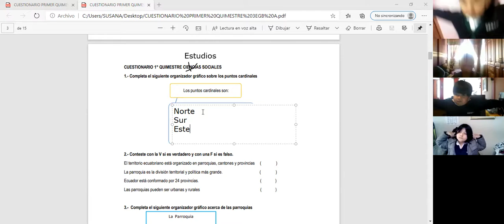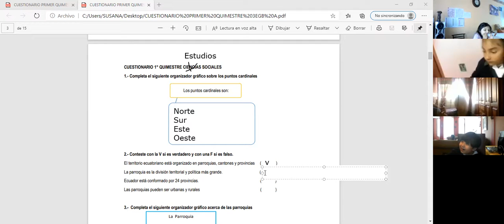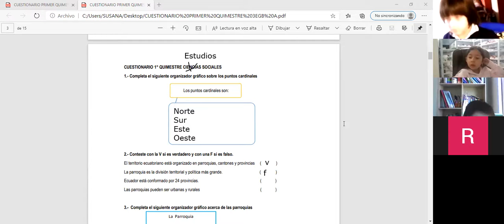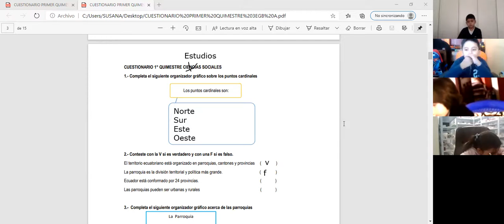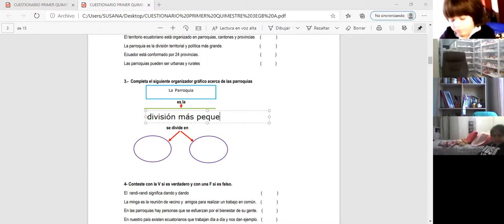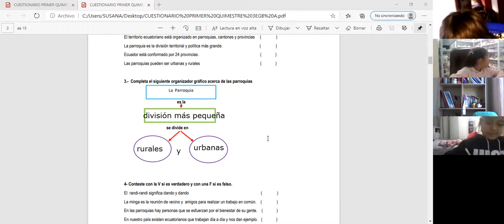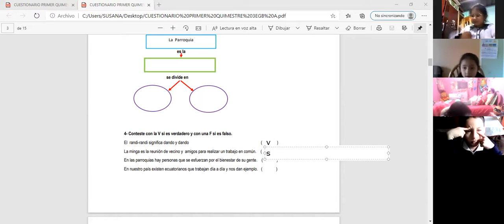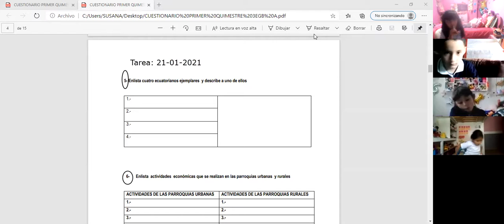3EGB ESTUDIOS SOCIALES SUSANA 21ENE2021